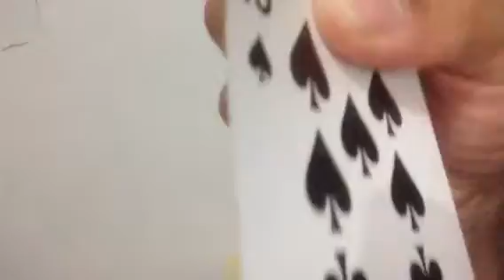Awesome magic trick!